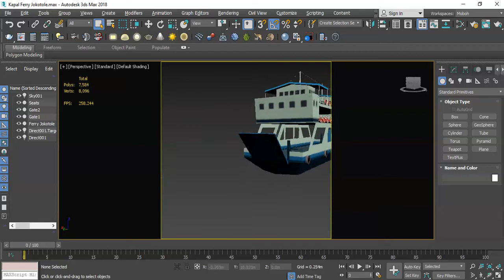Jokotole Ferry Vessel Ship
This low poly 3D model of Ferry ship is made with 3Ds Max 2018 and it has fbx file and editable texture file in psd format.